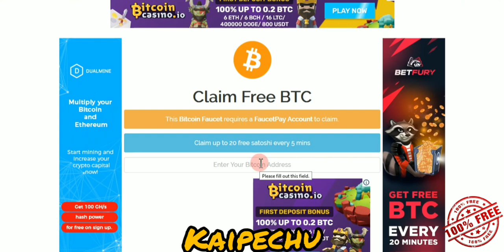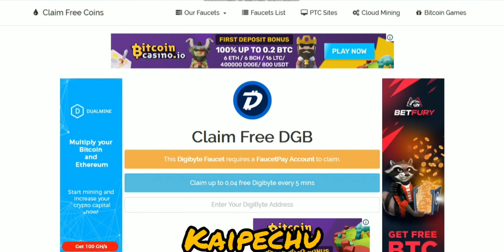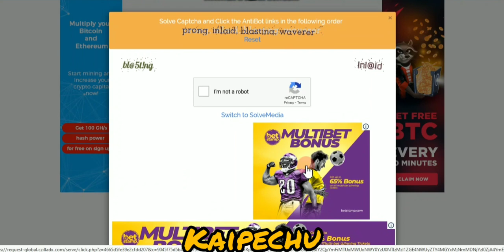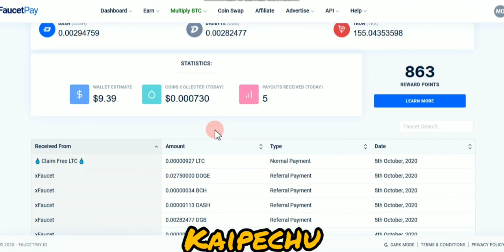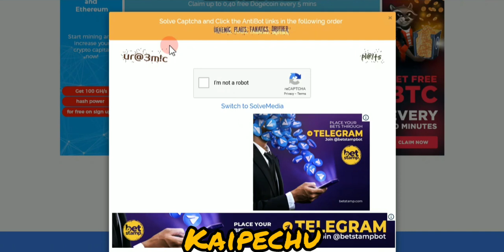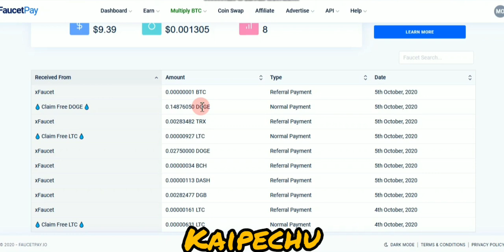CLAIM FREE CRYPTO COINS EVERY 5 MINUTES/CRYPTO MINING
TO REGISTERCLAIM CLAIM FREE COINS

DOGECOIN

DASH

வணக்கம்!!
WE ARE HAPPY TO INFORM U THAT.
WE ARE PLANNED TO GIFTS OUR SUBSCRIBER A MOBILE BOAT ROCKERZ BLUETOOTH HEADSET WORTH RS 2000.
SELECTION PROCESS;
ONCE WE ACHIEVED 2000 SUBSCRIBERS AND 4000 WATCHING HOURS.WE SELECT ONE OF OUR SUBSCRIBER RANDOMLY

அதற்கு நீங்கள் செய்ய வேண்டியது!!
3.JOIN OUR TELEGRAM CHANNEL
4.COMMENT AS👍 SUCCESS👍

freecryptocurrency moneyearningtamil cryptocurrency wallets tamil#cryptocurrency tamil#howtosave moneyin tamil#newsin tamil#bitcointamil#bitcoincryptocurrency#cryptocurrencyclass#bitcoin in tamil#bitcoinanalysis todayintamil#bitcoin predictionintamil#crypto tamil#bitcoinpriceIn tamil#whatisbitcoinin tamil#picoinexplain in tamil#makemoneytradingcryptocurrency#howtoInvestinbitcoin in tamil#typeofcryptocurrency wallets#pi coin explained in tamil#makemoneyathome#makemoneyfromyourphone#makemoneydaily